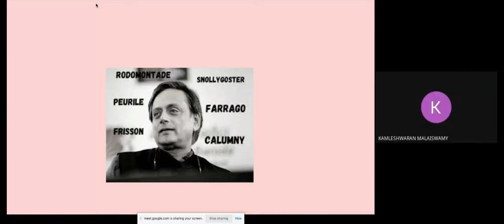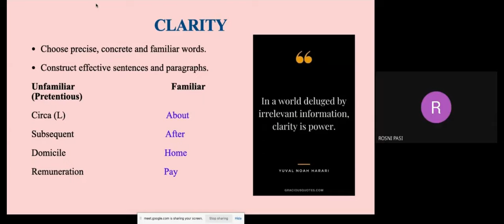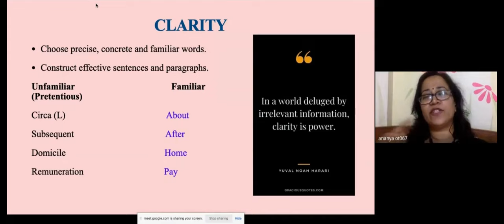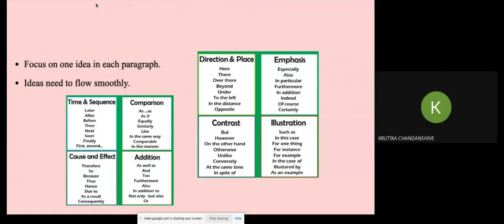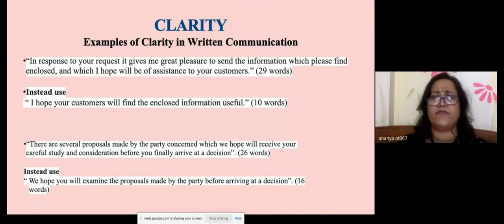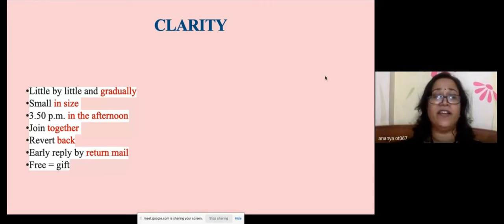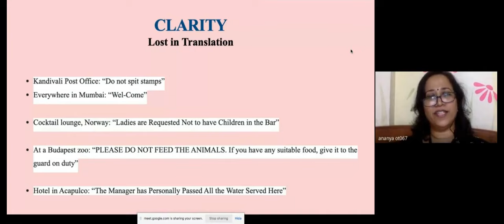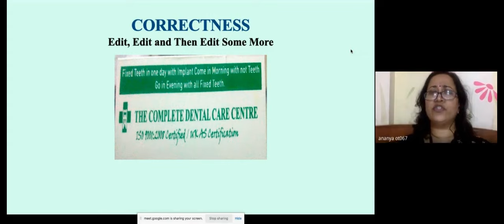Webinar on Communication in the Contemporary Context by Dr Runa Shajeev 2